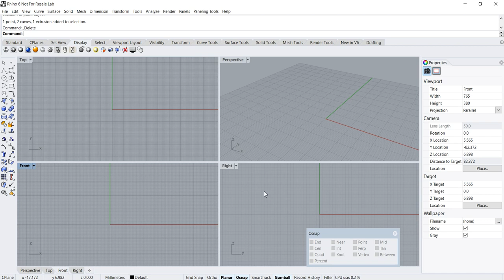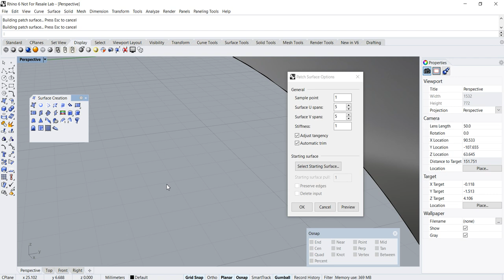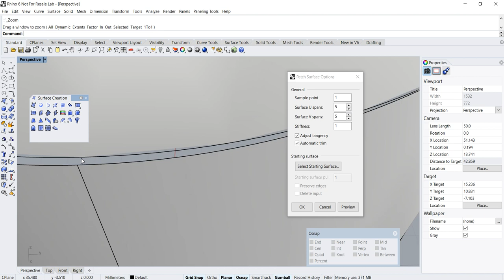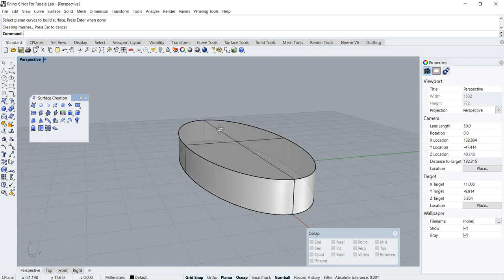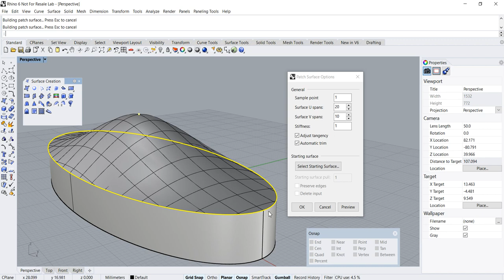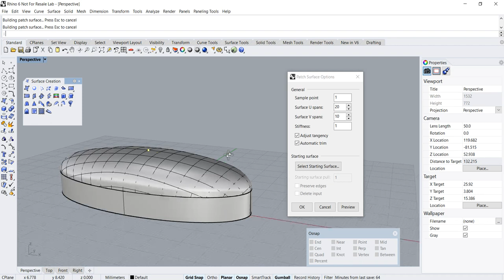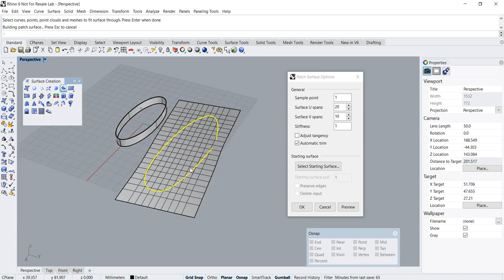Rhino Basic Surface Creation: Patch Command Introduction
This is a Rhino Basic Surface Creation tutorial about the Patch Command.

Commands covered:
Patch
Surface from Planar Curve

This is a computer aided design ( CAD) tutorial.